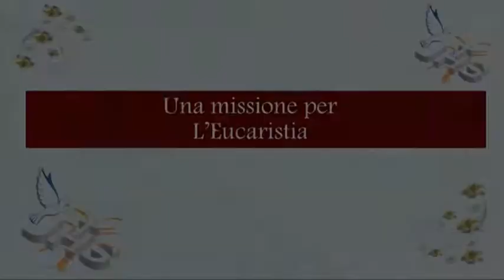Una missione per l'Eucaristia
Primo appuntamento in occasione del 122 anniversario della nascita della beata Maria Candida dell'Eucaristia, il prof. don Carmelo Mezzasalma presenta il libro di Maria Grazia Licitra.